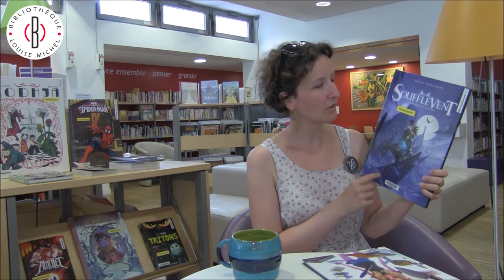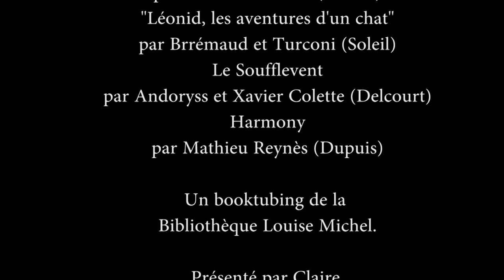J'arrive dans 5 minutes s01e01 - des BD pour enfants (par Créathéclaire)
La bibliothèque Louise Michel vous propose son nouveau programme Booktubing, pour vous parler de livres, BD, séries, films ... Présenté par les bibliothécaires, mais aussi par vous qui venez à la bibliothèque !

Dans cet épisode :
- Nas poids plume, Ismaël Méziane (Glénat)